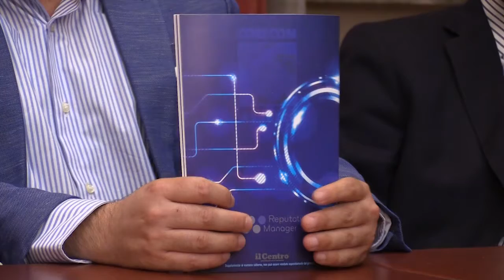Il Co.Re.Com presenta la guida "Cyberbullismo e web reputation: istruzioni per l'uso"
Si è svolta questa mattina a Pescara, nel Palazzo della Provincia, la presentazione del vademecum “Cyberbullismo e web reputation: istruzioni per l’uso” realizzato dal Co.Re.Com Abruzzo per aiutare studenti, genitori e insegnanti a tutelare la propria reputazione on line e navigare in rete in modo consapevole